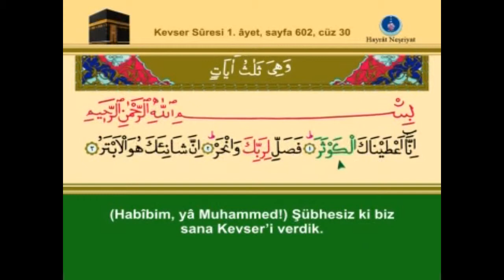31 - Kevser Suresi (Hatm-i Şerif DVD)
Hatm-i Şerif DVD'sinden "Kevser Suresi"